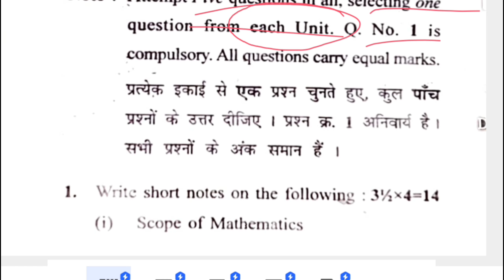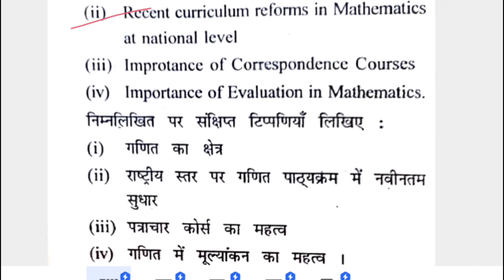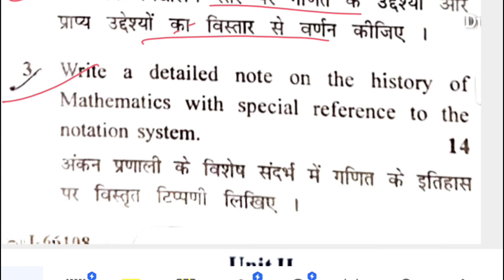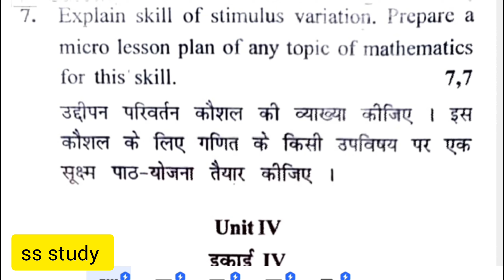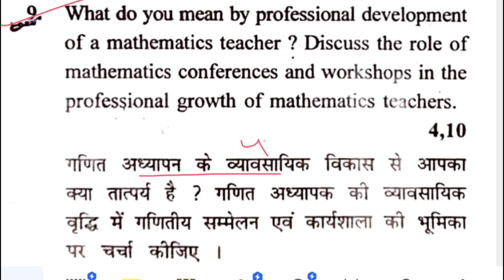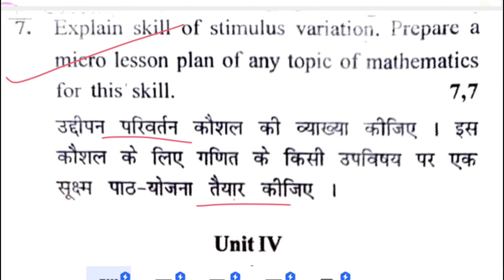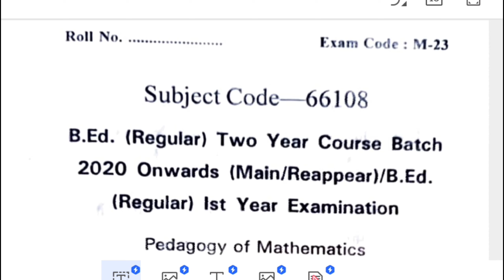gju previous year question papers | pedagogy of mathematics previous year question paper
Your Queries -